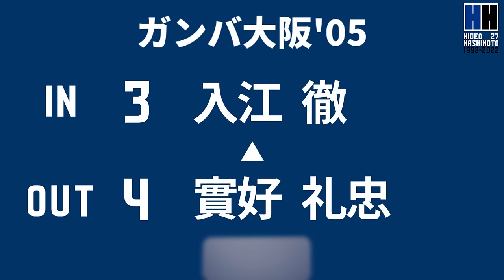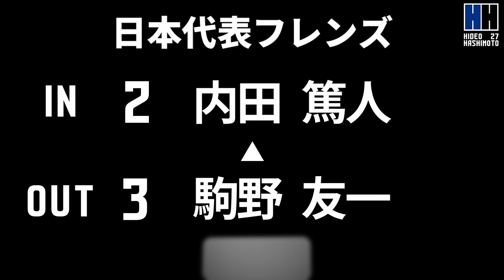12月16日【橋本英郎 引退試合】 ガンバ大阪'05 vs日本代表フレンズ 試合フルマッチ動画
12月16日【橋本英郎 引退試合】 ガンバ大阪'05 vs日本代表フレンズ フルマッチ

橋本英郎 引退試合
開催日時
2023年12月16日（土）14:00キックオフ
対戦カード
ガンバ大阪'05 7-5 日本代表フレンズ

開催場所
Panasonic Stadium Suita（パナソニック スタジアム 吹田）
ガンバ大阪の公式YouTubeチャンネル【GAMBA-FAMILY.NET】へようこそ。
トレーニング動画などクラブオフィシャルのYouTubeオリジナルコンテンツを楽しめるチャンネルです。